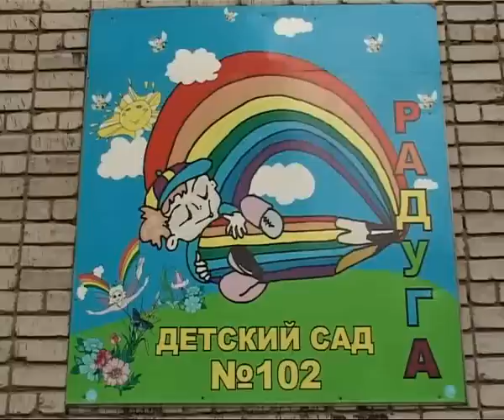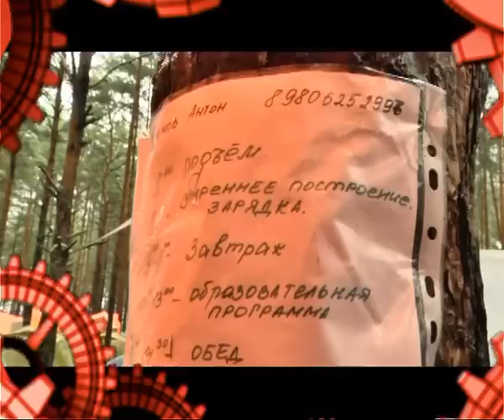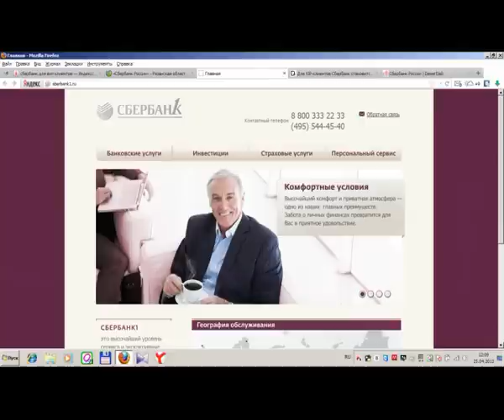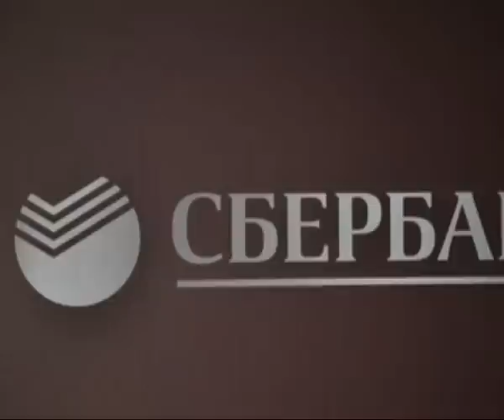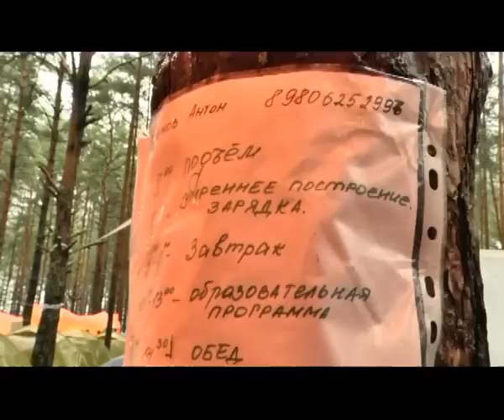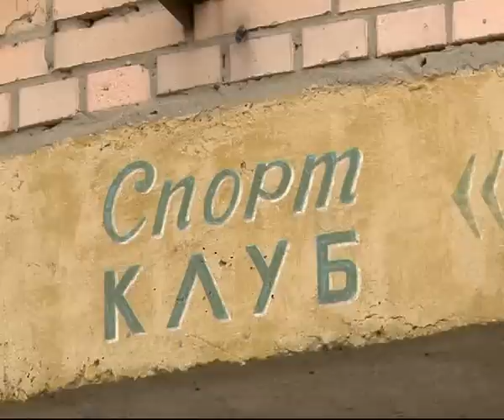Время Говорить 260413